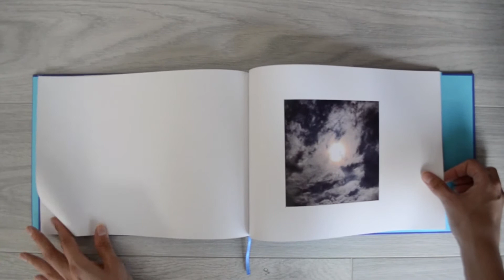KHAS VCD Senior Project - Clouds // Sude Soydan - Eser Selen